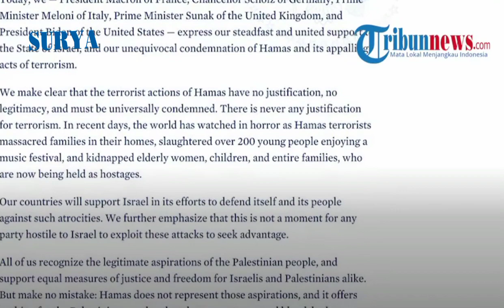NATO Langsung Hubungi Menteri Pertahanan Israel, Turun Tangan kala Hamas Menyerang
VP ren

Surya.co.id

NATO mulai ikut campur dalam perang yang melibatkan Israel dengan militan Hamas.

Bahkan NATO akan melakukan pembicaraan dengan pihak Israel pada Kamis (12/10/2023).

Dikutip dari The Times of Israel, hal itu disampaikan oleh Sektretaris NATO Jens Stoltenberg.

Ia mengatakan NATO akan melakukan pembicaraan dengan Menteri Pertahanan Israel Yoav Gallant.

Namun pembicaraan itu akan diadakan secara online.

Stoltenberg membocorkan NATO akan memberikan arahan kepada Yoav Gallant.

Di satu sisi, Stoltenberg menyebut NATO mengutuk serangan teroris yang dilakukan militan Hamas.

Pasalnya serangan pada Sabtu (7/10), NATO menilainya sebagai serangan teroris yang mengerikan terhadap warga sipil tak berdosa di Israel.

Besok, kami juga akan diberi pengarahan oleh Menteri Pertahanan Israel Gallant mengenai situasi di Israel,” kata Stoltenberg.

Di satu sisi, Presiden AS Joe Biden juga membentuk aliansi kecil untuk mendukung Israel.

Adapun aliansi itu terdiri dari lima negara kuat di antaranya, AS, Prancis, Jerman, Inggris, dan Italia.

Dalam pernyataannya, Biden mengaku aliansi itu akan terus berkoordinasi demi memastikan Israel mampu mempertahankan diri.